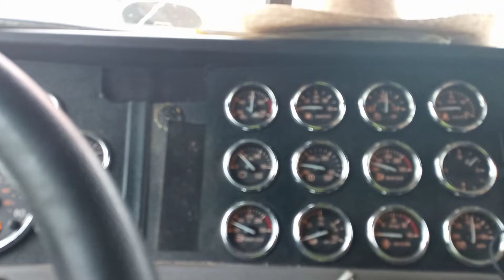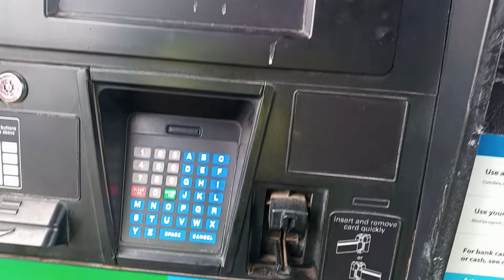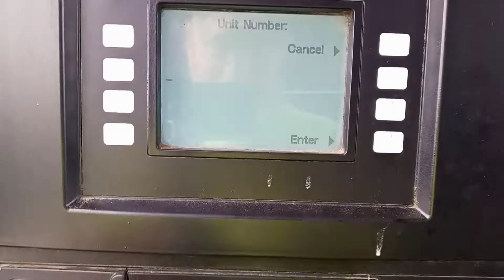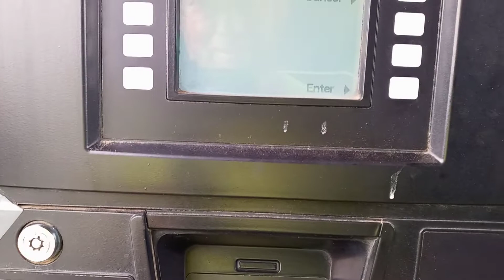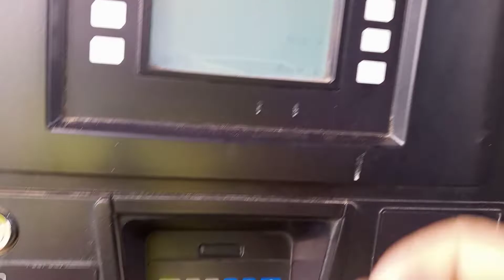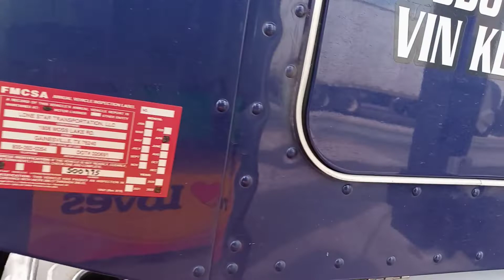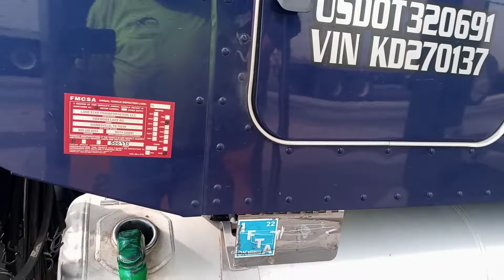fueling at the Love's . Laredo,Tx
fueling